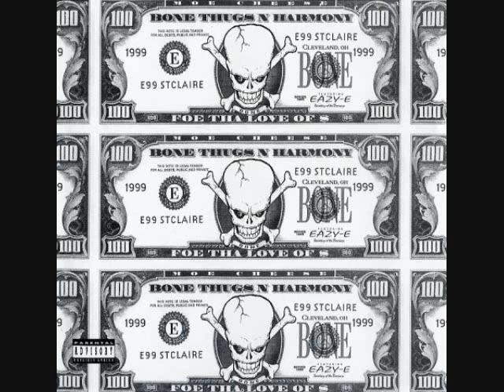Unheard Bizzy Bone tracks pt.2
stay up for part 3